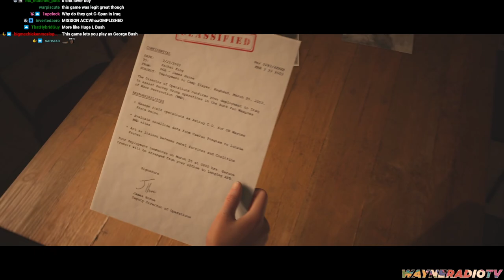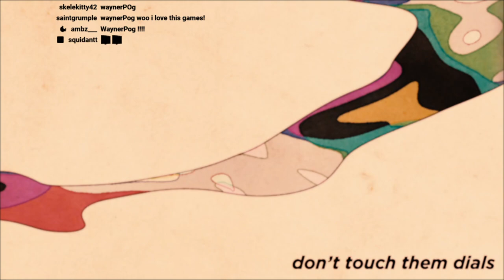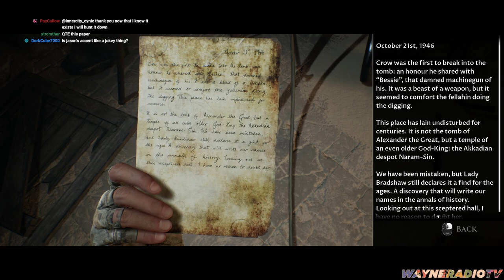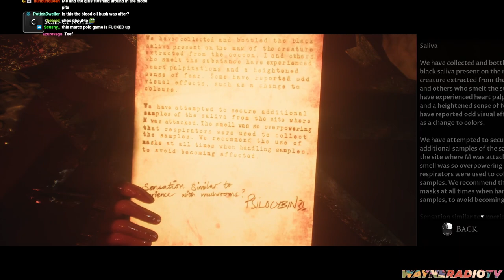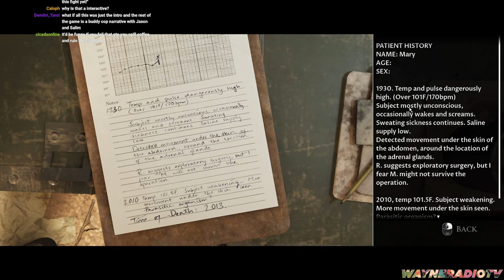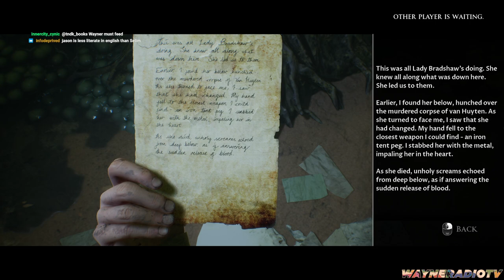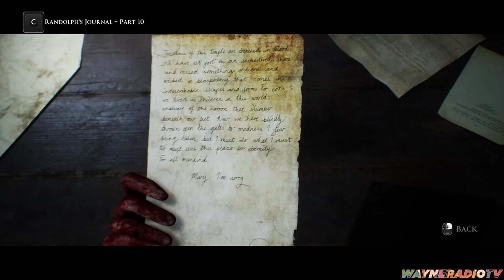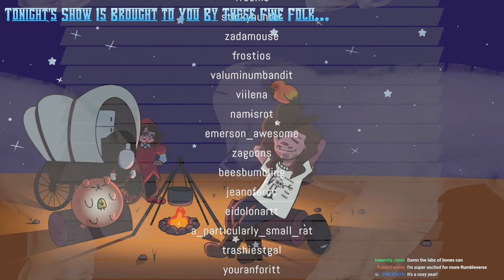wayneradiotv - DARK PICTURES: HOUSE OF ASHES (FULL VOD)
this was a squad stream! scorpy is pretty good with getting his vods out so I imagine it'll be up pretty soon

original title "THIS GUYS SCARED! Dark Pictures Co-op w/ @socpens SQUAD STREAM"